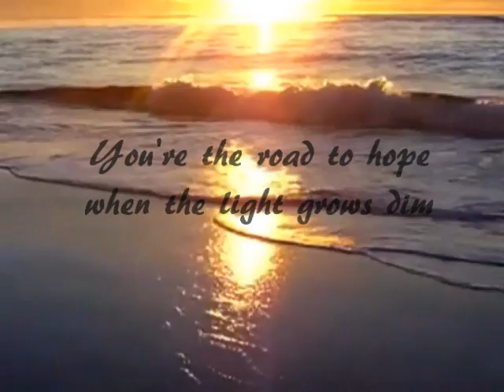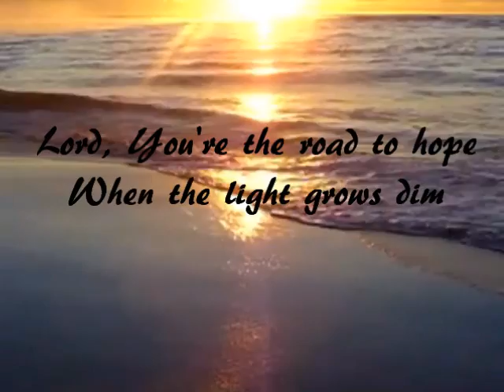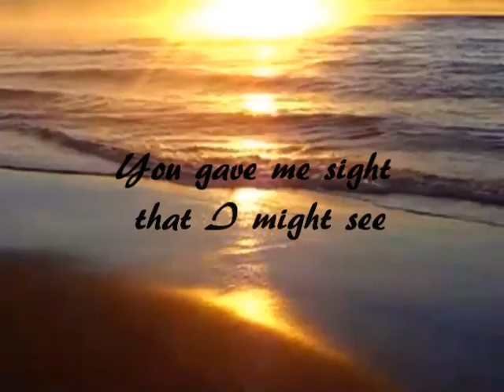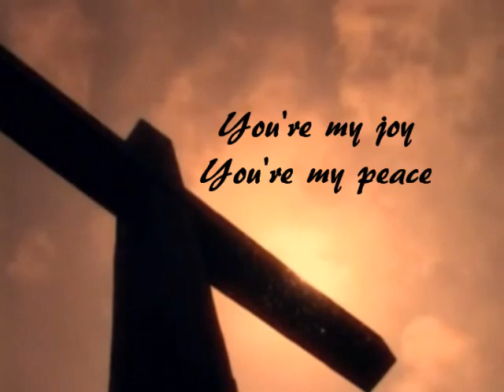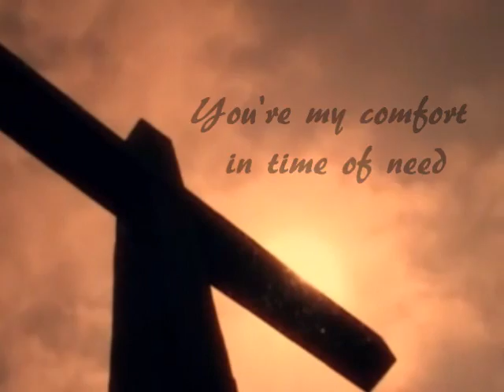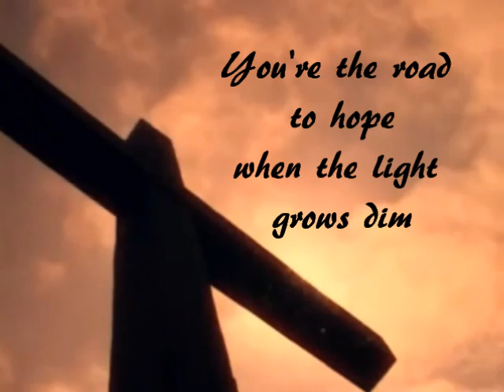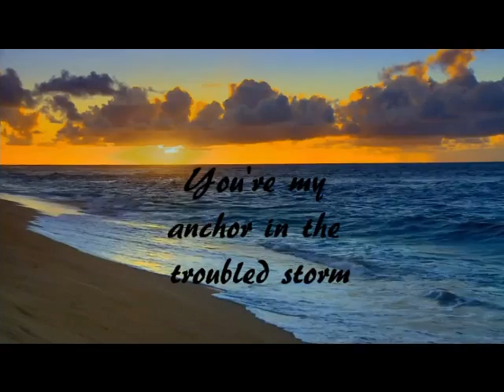Almighty God - Michael Combs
Almighty God by Michael Combs...Video by me!